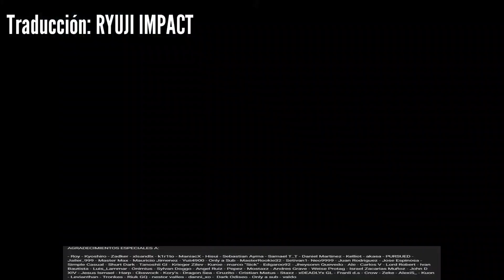¡¡QUÉ PASADA!! - ESTÁ BUENA en TODO... ROTICA ¿Vale la pena LUDMILLA? | Goddess of Victory NIKKE